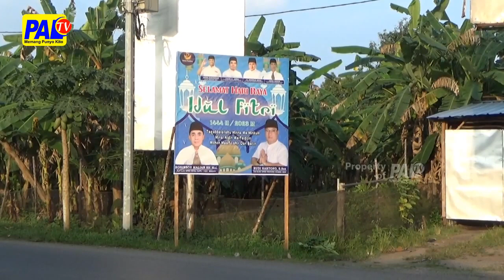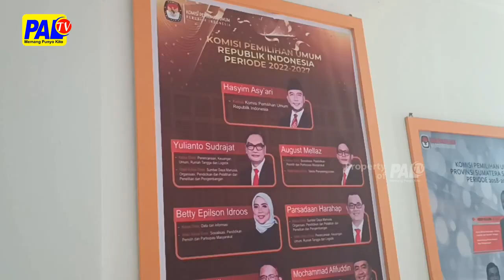Hingga Selasa 9 Mei 2023 Belum Ada Parpol Dimuba Yang Daftarkan Calegnya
Di Sejak Di Buka Pendaftaran Calon Legislatif Yang Akan Bertarung Pada Pileg 2024 Pada Tanggal 1 Mei Lalau/ Hingga Saat Ini Belum Ada Satupun Partai Politik Di Muba Yang  Mendaftarkan Calo Legislatif Nya Kpu Muba/ Sejauh Ini Kpu Muba Masih Terus Menunggu Pendaftaran  Caleg Tersebut Hingga 14 Mei Mendatang//